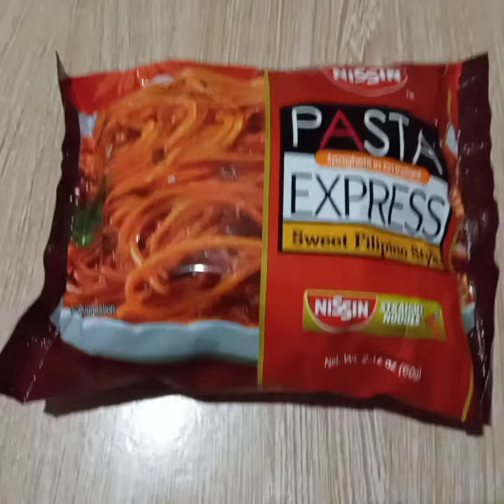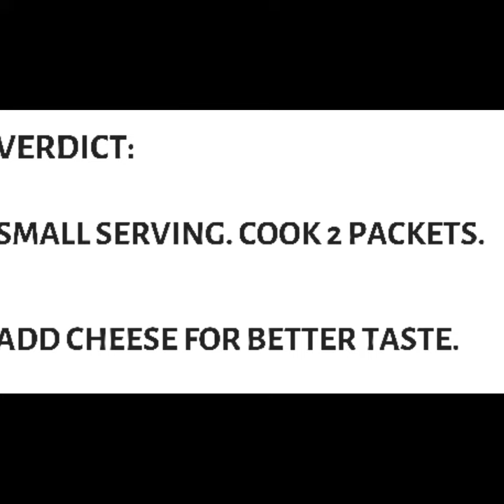TRYING: Nissin Pasta Express Sweet Filipino Style Spaghetti! vlog.24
Trying new products and giving honest review as consumer.

This time it's Nissin PastaExpress SweetFilipinoStyle Spaghetti/Noodles

Update:
An officemate corrected me and told me I should put the gritty, hard, pebble like ingredients together with the noodle in hot water. Turns out she's right because its dried meat.